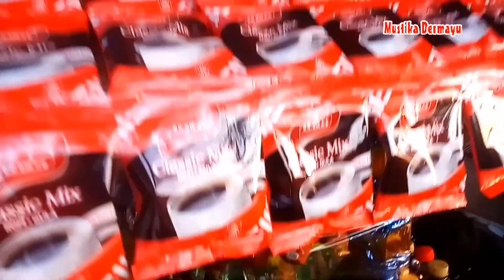HARI 24 September 2023 _ Persiapan Ngarak di Unjungan Buyut Jaka Dolog - Bandosara Pabeanudik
HARI 24 September 2023 _ Persiapan Ngarak di Unjungan Buyut Jaka Dolog - Bandosara  Pabeanudik  Indramayu
🔴BESOK HARI - SEPTEMBER 2023 - KUMPULAN JADWAL PENTAS SANDIWARA | LIVE STREAMING KJPS
LIVE STREAMING KJPS
🔴JADWAL PENTAS SANDIWARA BESOK !!!
🔴JADWAL PENTAS SANDIWARA HARI INI !!!
TANGGAL SEPTEMBER 2023 -
KUMPULAN JADWAL PENTAS SANDIWARA
| LIVE STREAMING HARI INI KJPS

live sandiwara hari ini
sandiwara lingga buana hari ini
live sandiwara
wahyu manggolo live streaming
jadwal sandiwara lingga buana bulan september 2023
live sandiwara hari ini 2023
sandiwara
sandiwara bina remaja indah hari ini
sandiwara bri live streaming hari ini
sandiwara live streaming hari ini
jadwal sandiwara
jadwal sandiwara dwi warna bulan september 2023
kumpulan jadwal sandiwara hari ini
lingga buana live streaming hari ini
live bina remaja indah hari ini
live sandiwara lingga buana hari ini
live streaming sandiwara hari ini
live streaming sandiwara lingga buana malam ini
sandiwara aneka tunggal
sandiwara indra putra
sandiwara panca indra
sandiwara panca indra live streaming hari ini
streaming sandiwara hari ini
streaming sandiwara lingga buana hari ini
arak-arakan singa barong
bhakti kuncoro live streaming hari ini
dwi warna live streaming hari ini
dwi warna live streaming hari ini 2023
gelora buana live streaming hari ini
jadwal ketoprak bulan september 2023
jadwal lingga buana
jadwal sandiwara besok
jadwal sandiwara bulan september 2023
kelana purba
lingga buana
lingga buana live hari ini
live panca indra hari ini
live sandiwara candra kirana hari ini
live sandiwara sang bumi darma
live streaming hari ini sandiwara
live streaming sandiwara
live streaming sandiwara galu ajeng hari ini
live streaming sandiwara gelora buana hari ini
live streaming sandiwara prabu danan jaya hari ini
panca indra live streaming
sandiwara bina remaja
sandiwara bina remaja indah
sandiwara candra sari live streaming hari ini